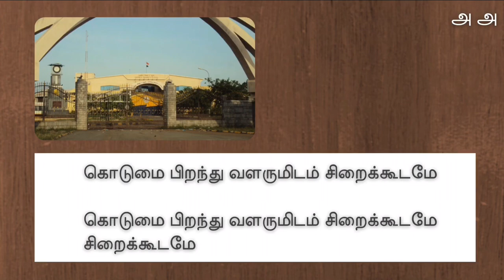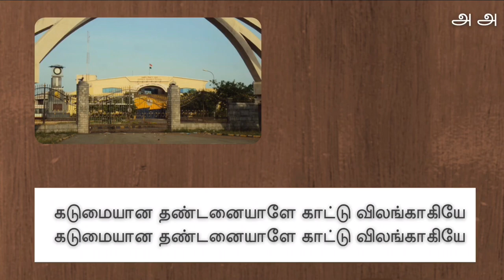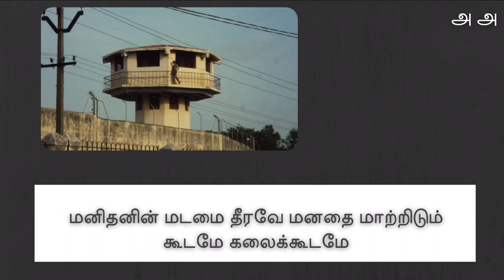சிறைச்சாலை பாடல் | கைதி | Jail Song | Kodumai Pirandhu | KD Santhanam | 100 வது வீடியோ…